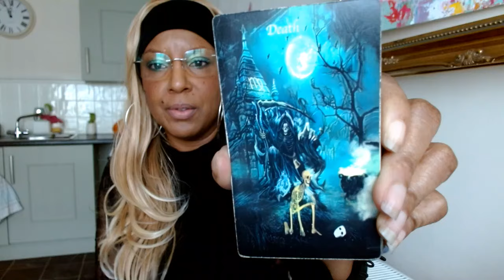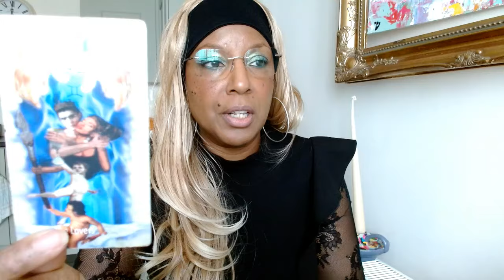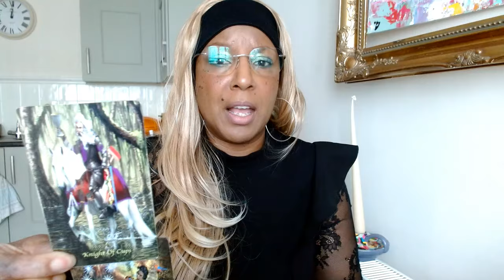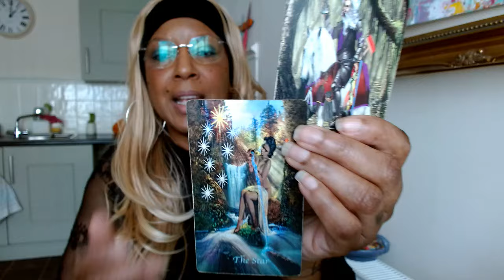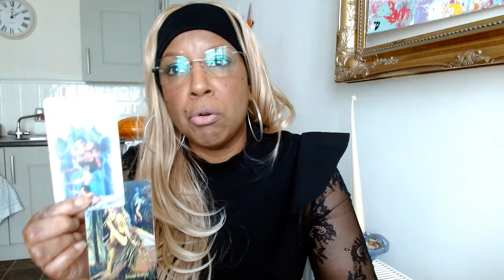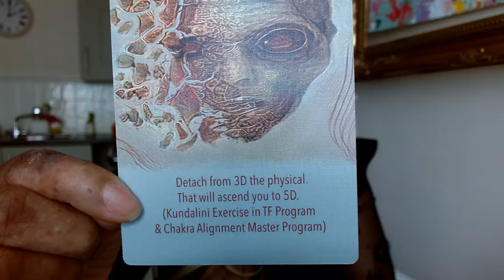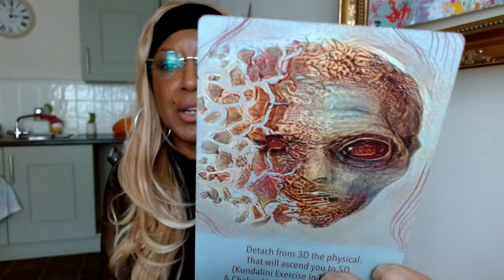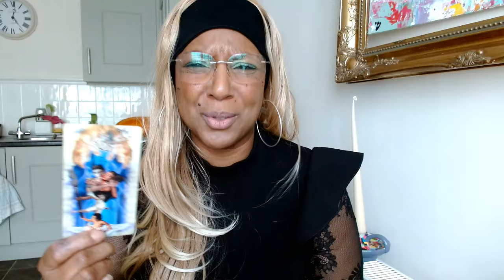TNEC- TWINFLAME CONTRACT HAS ENDED. DF CAN NOW MOVE ON TO NEW HIGHER LOVE MATCH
If you are watching tarot then most likly you are a Twinflame, Starseed or Lightworker. You are here to heal yourself and this planet.
With such "Light" comes such Dark.
PLEASE book counselling ONLY £85 For 45 MINS
                             or
Mentoring ONLY £50 For 45 Mims
(more info on website) sophiacharles.co.uk

🌏 sophiacharlestarot.co.uk

5D CHANNELLED MESSAGE – ONLY £10
7 DAY INSENCE INNER CHILD PROGRAM – ONLY £15

DF CAN NOW MOVE ON TO NEW HIGHER LOVE MATCH]